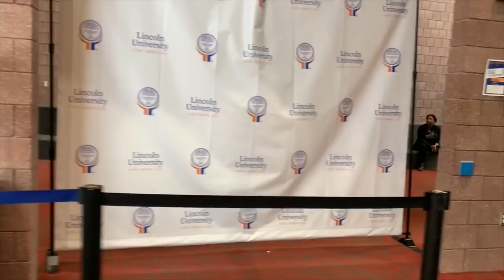HBCU COLLEGE VISIT | COME TO WITH ME TO LINCOLN UNIVERSITY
Interested in a pair of my sneakers or my clothes ? Check out what I have for sale here
Poshmark: love_shalisha22
Mercari: shalishasflawless

Shalisha Marie
Collegeville, PA
19426